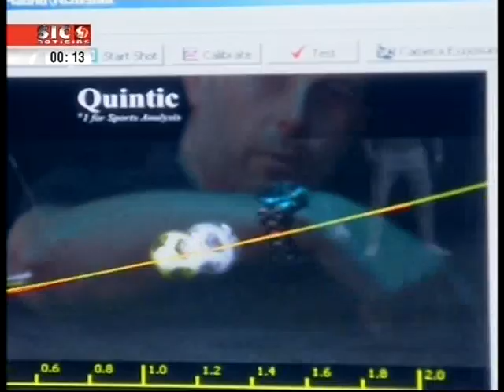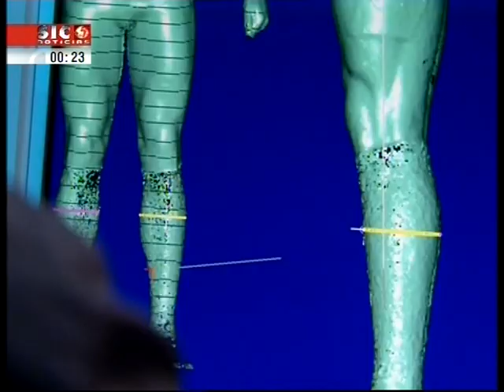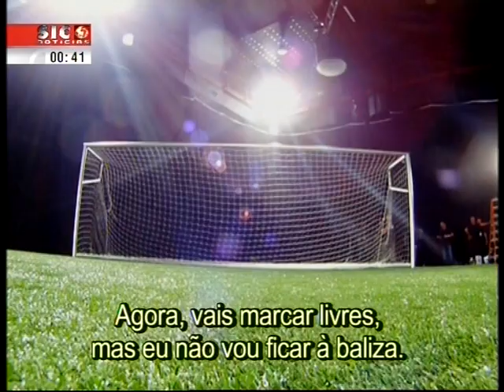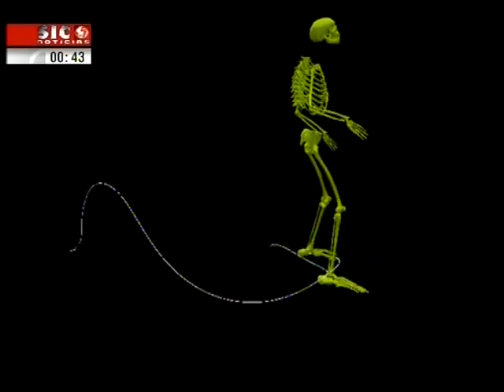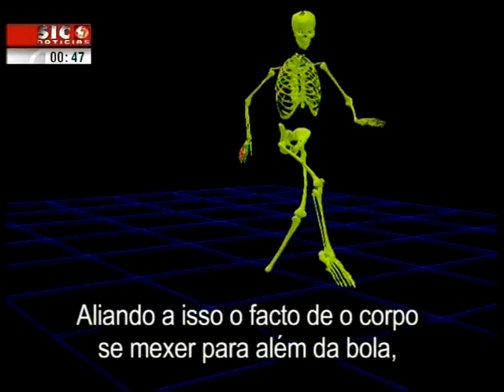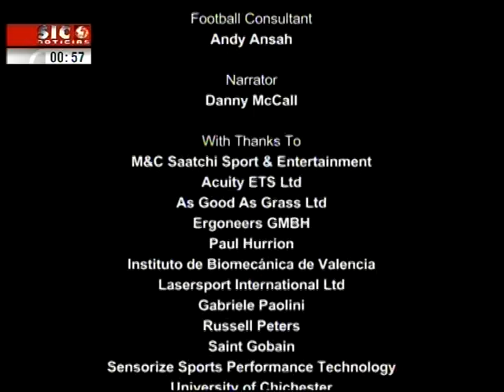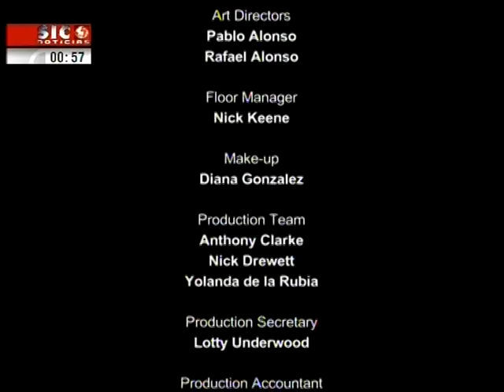Cristiano Ronaldo testado ao limite - Documentário completo [Sic-Noticias]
Cristiano Ronaldo foi «testado ao limite» pela Castrol EDGE. A marca apresentou, este ano, um documentário com o futebolista que permitirá aos fãs ter uma perspectiva exclusiva do que torna Ronaldo num dos melhores jogadores de futebol da sua geração.